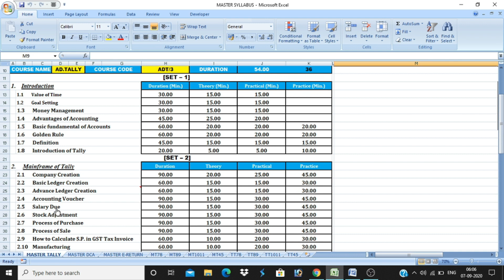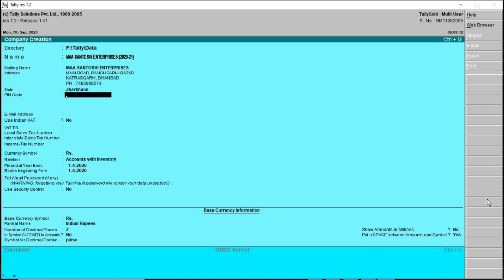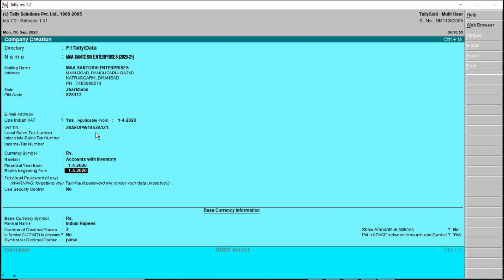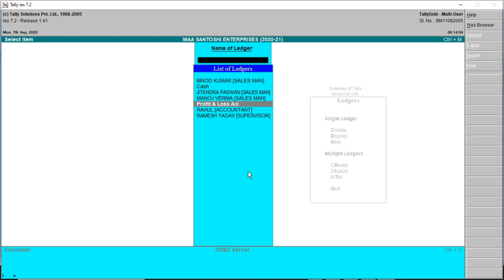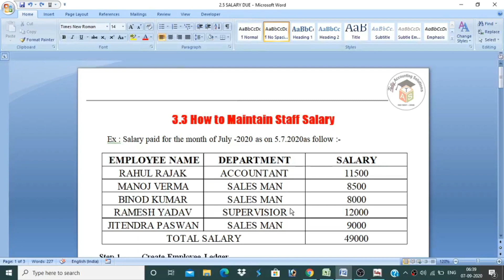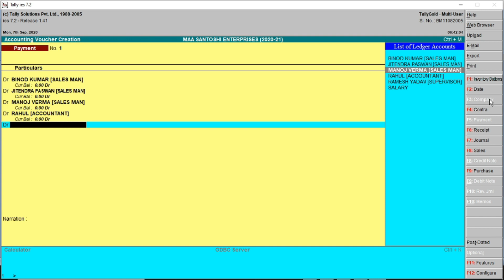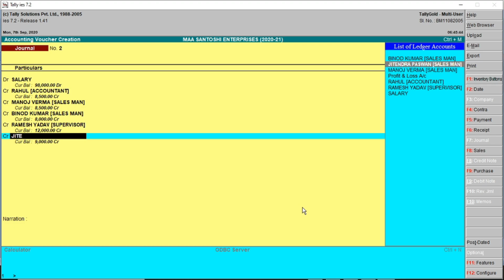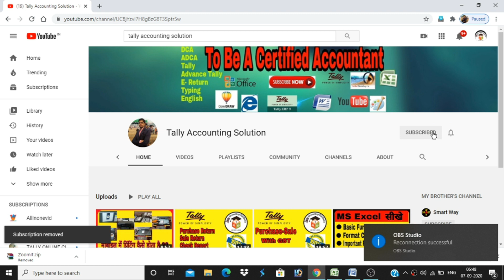How to Maintain Staff salary in Tally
Hello friends, is video me aap Tally me Staff salary Managment kaise karte hai..ye sikhenge.
Agar Aap kisi company me Job karte hai ya fir aapki khud ki company ya shop hai aur aap apne staff ki Salary Record Rakhna chahte hai...to ye video aapke bohot kaam aane wali hai...video ko last tak jarur dekhiyega. Aur haa agar aapne abhi tak hamare channel ko subscribe nahi kiya to kar lijiye.